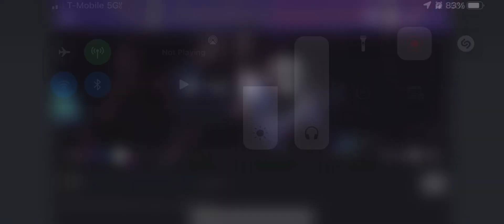WayMaker - GIRL ON FIRE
Selina Charles @rhlcministries